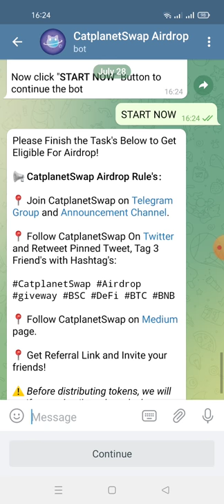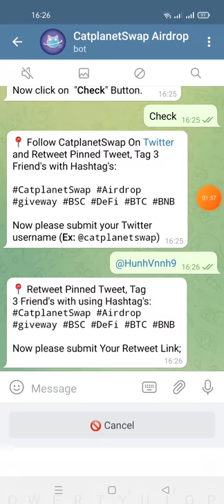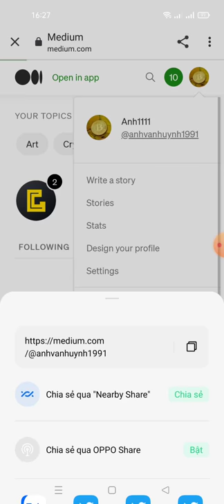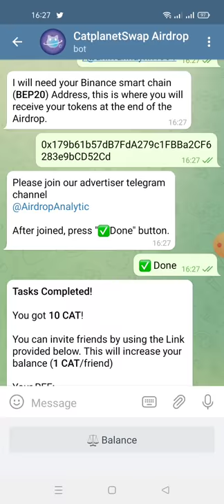hướng dẫn nhận 10 CAT từ sàn catplanetswap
Tasks Completed!

You got 10 CAT!

You can invite friends by using the Link provided below. This will increase your balance (1 CAT/friend)

Please remember that if you leave the group while the Airdrop is still active your entry will be deleted and you will not receive any tokens.